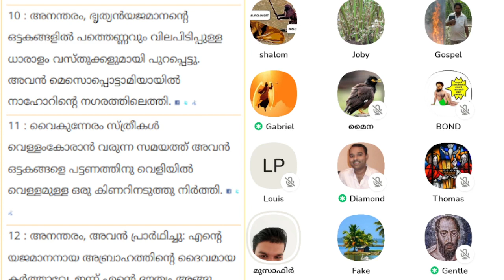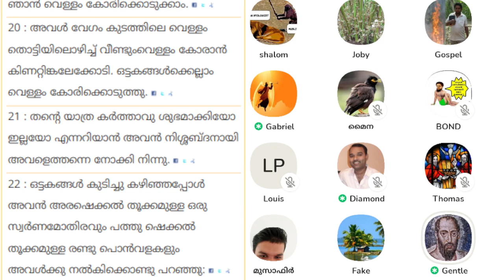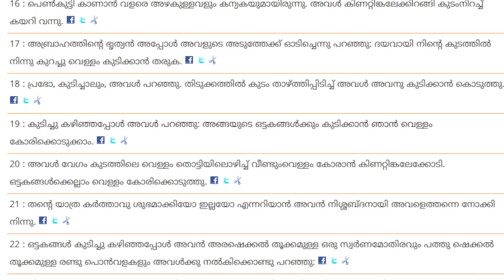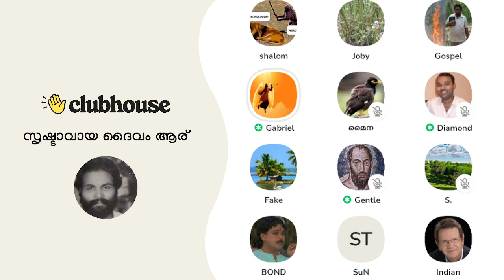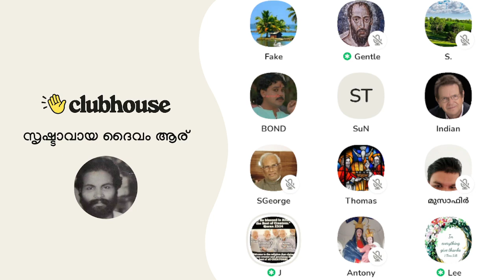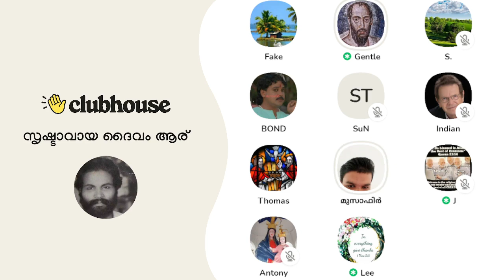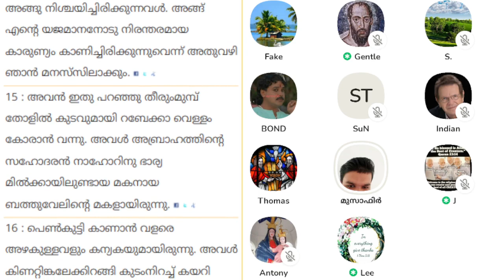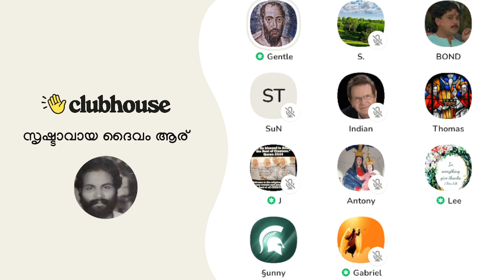"റിബേക്കക്ക് അപ്പോൾ 3 വയസായിരുന്നു" കള്ള കോയയെ' കൈയോടെ അപ്പോളജിസ്റ്റുകൾ പൊക്കിയപ്പോൾ!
"റിബേക്കക്ക് അപ്പോൾ 3 വയസായിരുന്നു".  ബൈബിളിൽ ഇല്ലാത്ത വാക്യം ഉള്ളതു പോലെ വായിച്ച 'കള്ള കോയയെ' കൈയോടെ അപ്പോളജിസ്റ്റുകൾ  പൊക്കിയപ്പോൾ! Gabriel | Gentle | Achankunju | Indian | Clubhouse Malayalam Discussion